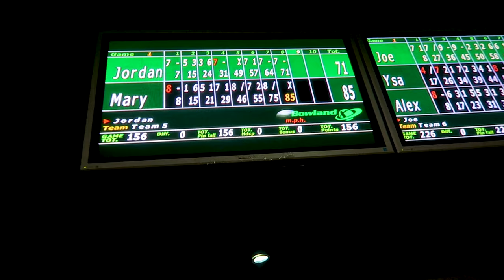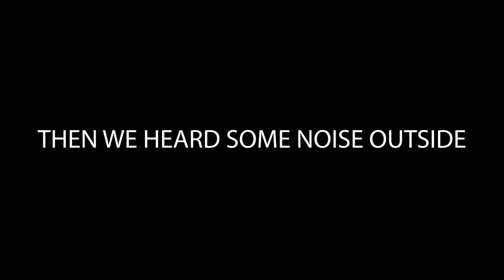WE HAVE EXCITING NEWS!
Today we head to Bali but we have some news!

GEAR WE USE DAILY:
UK LINKS -